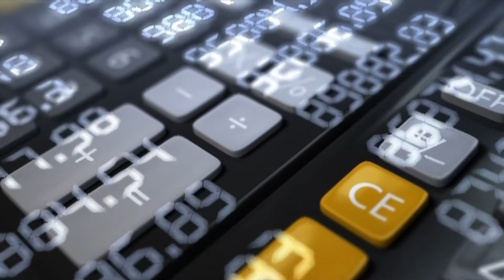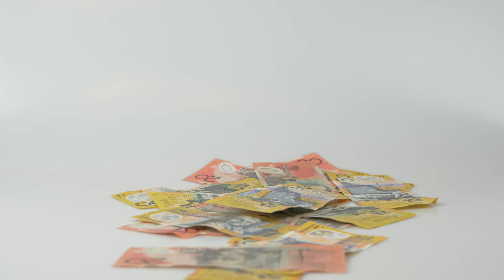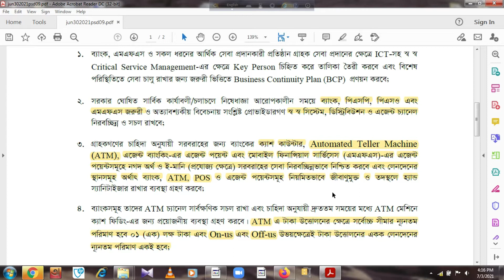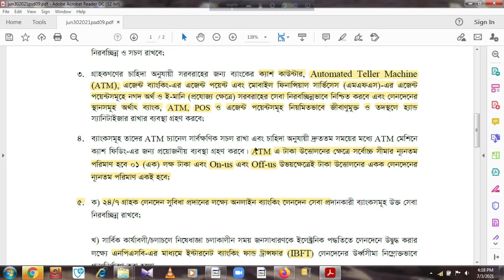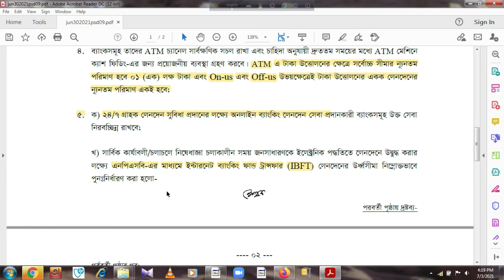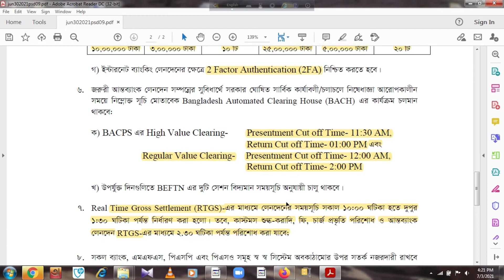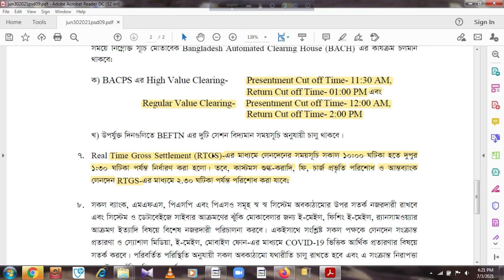বিধি নিষেধ চলাকালীন সময়ে ব্যাংকের ATM Card এবং Internet Banking দিয়ে লেনদেনের সুযোগ সুবিধা বাড়ল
লকডাউন চলাকালীন সময়ে ATM Card এবং Internet Banking দিয়ে লেনদেনের সীমা বাড়িয়ে দিয়েছে বাংলাদেশ ব্যাংক | এখন থেকে ATM Card দিয়ে প্রতিদিন ০১ লাখ টাকা লেনদেন করা যাবে |

- it’s free
 Ranjoy Das